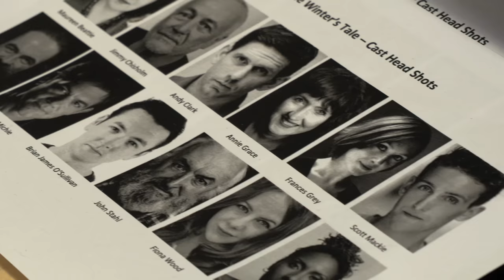The Winter's Tale in Rehearsal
We took a look at what was going on in rehearsal for The Winter's Tale and spoke to Director Max Webster, Composer Aly Macrae and actors John Michie, Frances Grey and Maureen Beattie on what it's like working on Shakespeare's most magical and moving of plays.